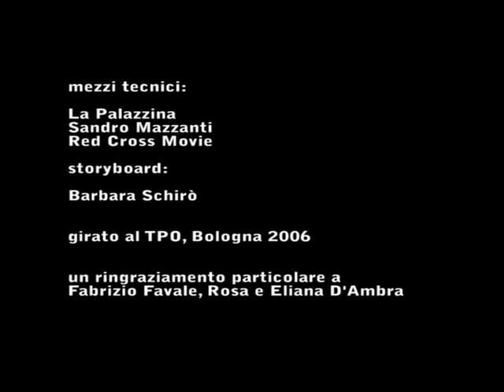Release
E’ buio. Nell’oscurità si distingue un corpo dai contorni indefiniti, una forma visibile solo grazie al riverbero di una luce bluastra, innaturale.
Una massa informe, che appare animata da un’energia pulsante, energia che sembra imprigionata all’interno del corpo, o forse è il corpo stesso l’energia, e il suo tramite.
La potenza dell’energia aumenta, fa nascere il movimento, la danza, in un crescendo veloce, frenetico. Il corpo emana forza, riempie lo spazio di energia poi, soddisfatto, si allontana.
Il corpo è assente, ma qualcosa è rimasto nella stanza: la lampada appesa al soffitto, da sola, si accende.

Cortometraggio di videodanza realizzato nel 2006, vincitore del I premio Enel digital Contest, proiettato nel circuito Opus cinema nel 2007.

Con Ilaria Marchetto
Fotografia Giorgio Giannoccaro
Musiche Nico Canzoniero
Regia e montaggio Antonella Bianco